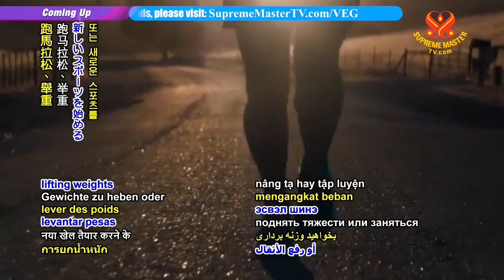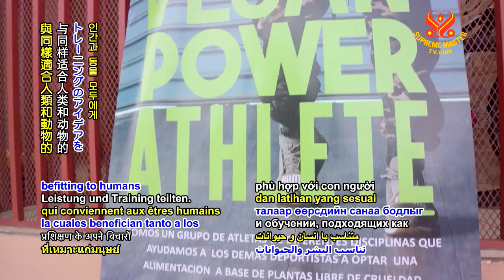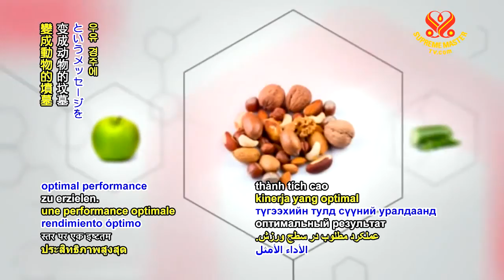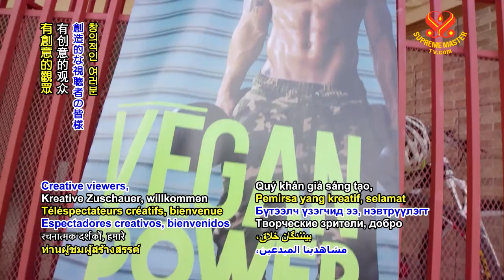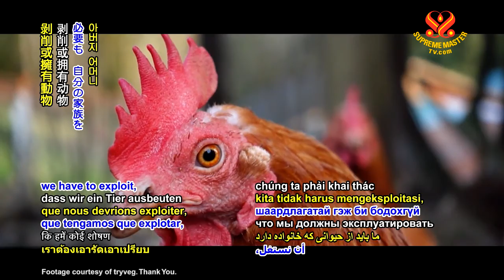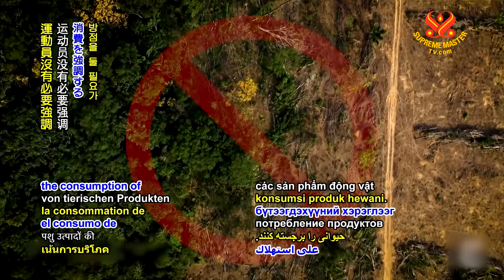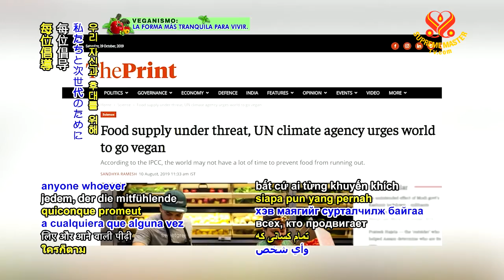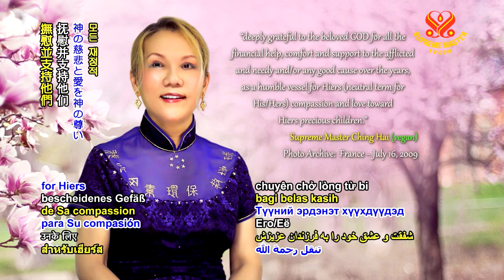0870 VEG Plant Powered Athletes Unleashed p2o2 6m